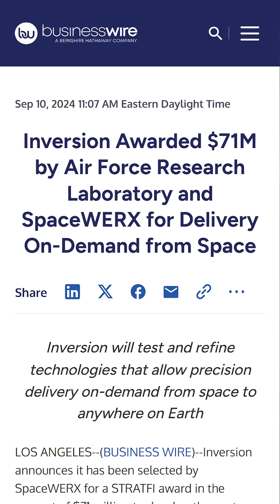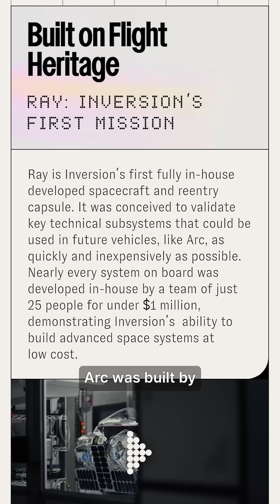"Delivery from space in 1 hour"🚀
A US-based startup called Inversion just solved logistics’ biggest problem — instant global delivery from space. 🌍

They built a spacecraft named Arc that can deliver cargo anywhere on Earth in under 1 hour.
No runways. No fuel stops. No weather delays.

⚙️ How it works:
🛰️ Hundreds of Arc vehicles orbit Earth, ready to drop supplies on demand.
🔥 When needed, one descends from orbit at Mach 20+, guided by AI + computer vision, and lands within feet of the target using a smart parachute.
💊 Emergency medicine? Disaster relief? Battlefield resupply? Delivered instantly.

The US Space Force has already given them a $71M contract, and their test spacecraft Ray proved the concept in January 2025.
Built by just 25 people for under $1M, Arc turns space into a global logistics network.

💾 Save this. 📤 Share if you think space delivery is the next big revolution.